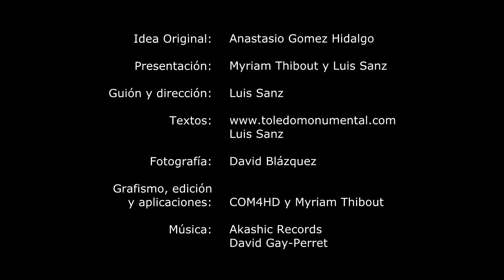Sinagoga Santa María La Blanca de Toledo por Hi VIP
Videopresentación de la Sinagoga Santa María La Blanca, monumento de la Pulsera Turística  de Toledo.

Realizada con el servicio de grabación y producción de videopresentaciones de Hi VIP único en España.